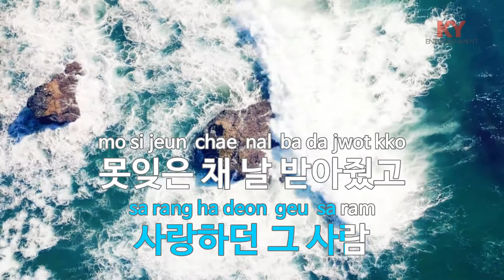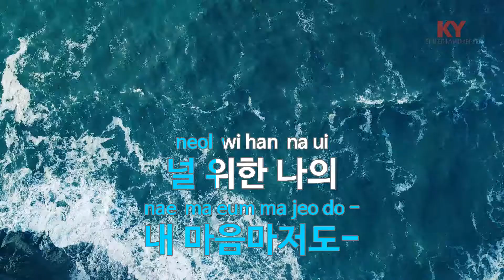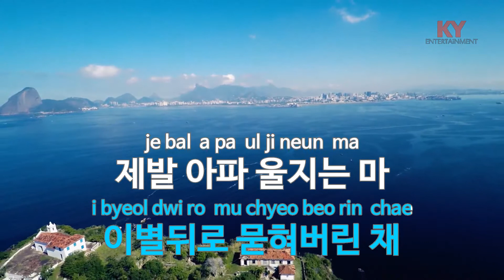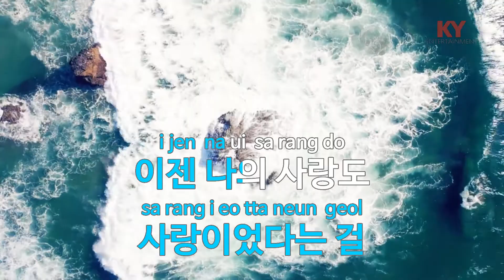[KY ENTERTAINMENT] 잊혀진 사랑 - CLICK-B (KY.6046) / KY Karaoke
★ 곡 정보 ★
번호 : 6046
제목 : 잊혀진 사랑
가수 : CLICK-B
작사 : 신동관
작곡 : 신동관

Copyrightⓒkeumyoung